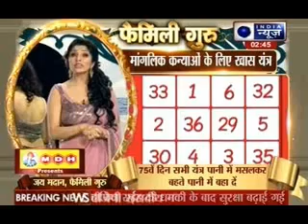Family Guru with Jai Madaan on India News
This is a family based show  which basically keeps its focus on providing spiritual solutions  and home made remedies to people's daily life related problems.